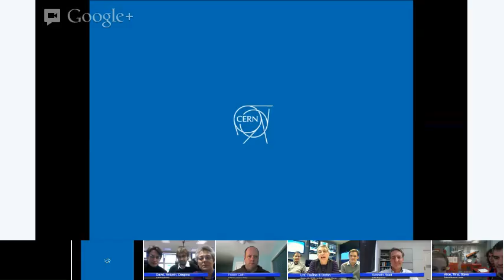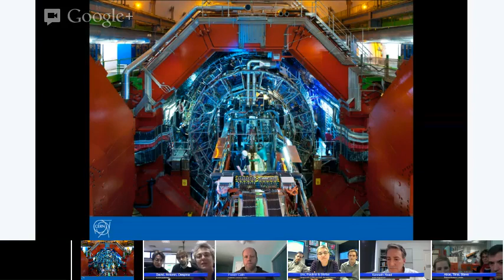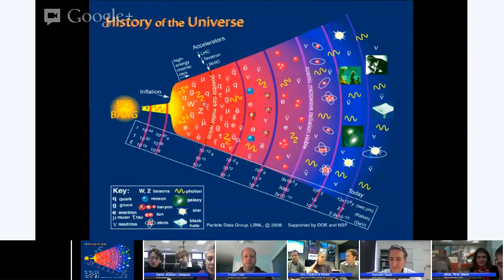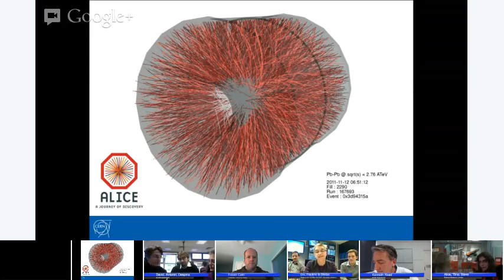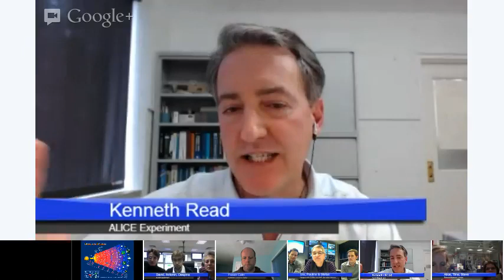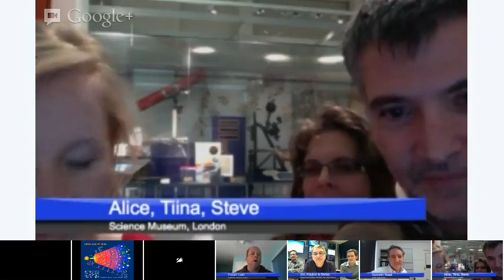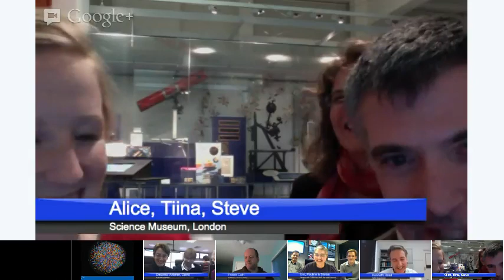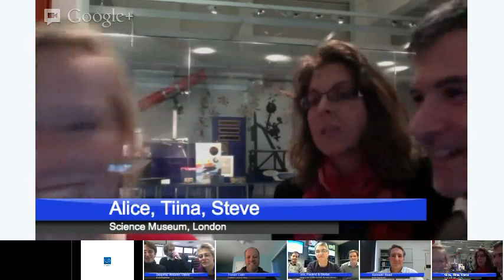Hangout With CERN: Hot stuff - the early Universe (S01E06)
This Hangout takes us well into the past, as we delve into the very early Universe. The LHC can recreate these early-Universe conditions in the lab by colliding heavy ions together. But why do we collide these different particle species? What is in store for the heavy-ion collisions after the end-of-year break? What is this mysterious quark-gluon plasma?

CERN's Quantum Diaries blogger and ATLAS physicist Pauline Gagnon is joined by theorists Urs Wiedemann and Stefan Floerchinger, as well as experts from the LHC's heavy-ion experiment, ALICE: Despina Hatzifotiadou, Antonin Maire, David Dobrigkeit Chinellato, Leticia Cunqueiro Mendez and Kenneth Read. Also connecting are ATLAS physicists Steven Goldfarb and Tiina Wickstroem from the Science Museum in London with content developer Alice Lighton, as well as Fraser Cain, publisher of Universe Today.

Recorded live on 6th December 2012.

The hangouts with CERN answer questions received via askCERN on Twitter and Google+ and via YouTube and Facebook comments.